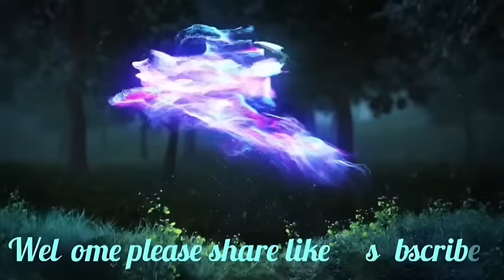Ka jingkhraw jong U Bah Ardent kaba ngim lah ban batai sngap haduh katne2 Ong U Paieit tymmen